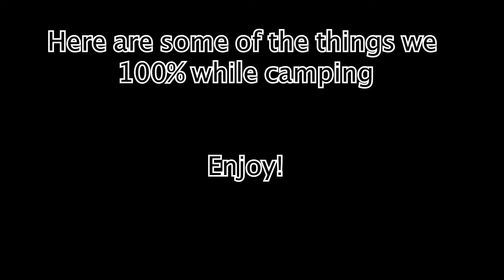THE REAL CAMPING EXPERIENCE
WOWOWOWOWOWOWOWOWOWOWOWOWOW!